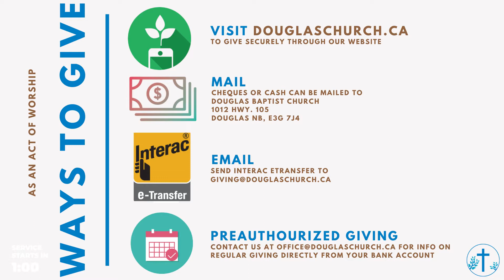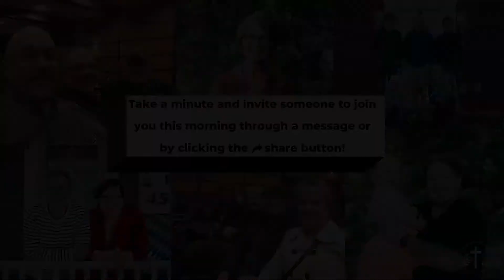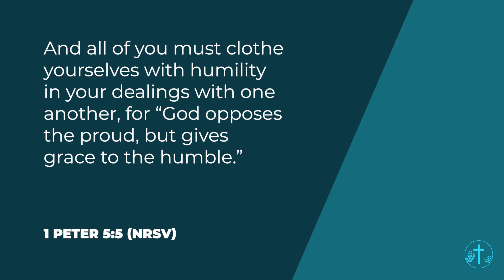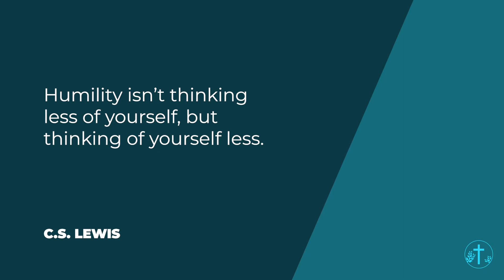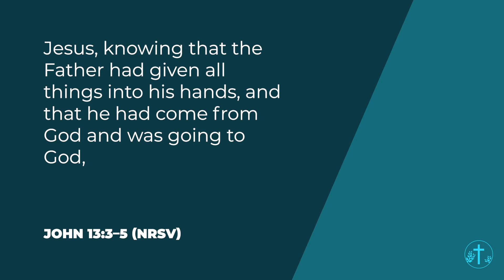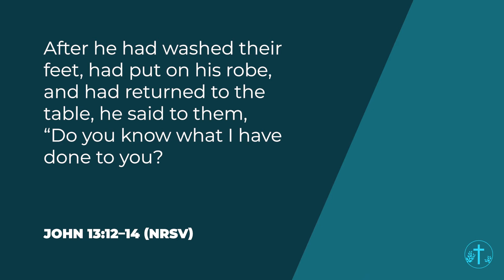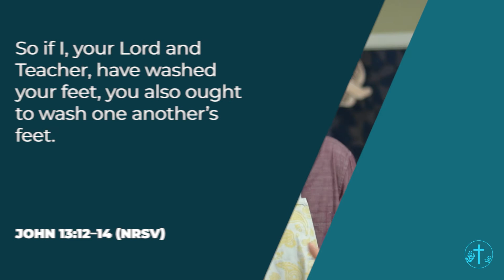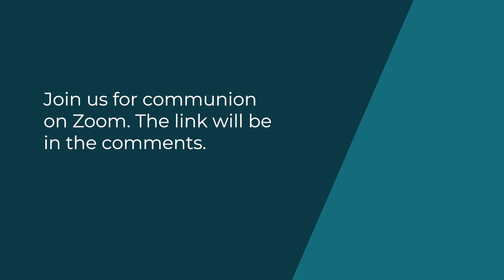Online Service July 5, 2020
Join us for live communion on zoom after the service.